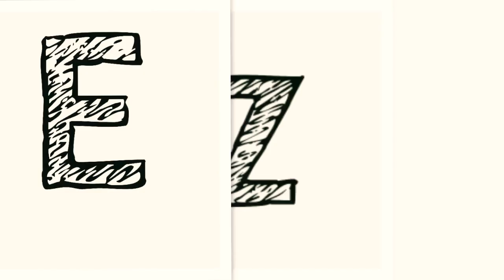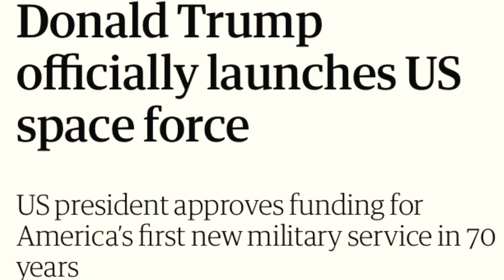SpaceX NASA Mission | Untold Secrets | உலகம் அழியும் அபாயம் | Tamil | ZERO talks with Kishan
In the SpaceX NASA Mission, SpaceX successfully launched two NASA astronauts (Douglas Hurley and Robert Behnken) into orbit on a Crew Dragon spacecraft during SpaceX Demo-2, making SpaceX the first private company to send astronauts to the International Space Station and marking the first crewed launch from American soil in 9 years. This could be a very big success for technology. But this is going to cause a very big destruction to the our earth.

Thanks for supporting ZERO Talks with Kishan.